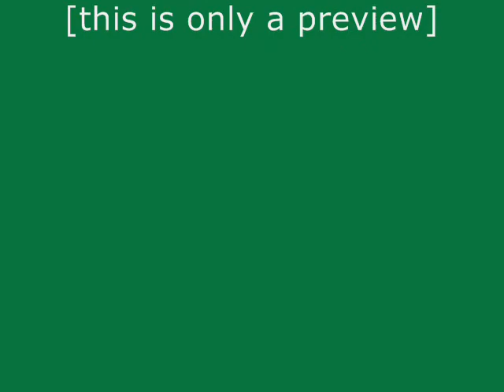Lion Gorilla [preview]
Well, this is actually my kuya paris. i don't know how he's a lion gorilla; he must be adopted[=

wait for the real one because it's only a preview!!!